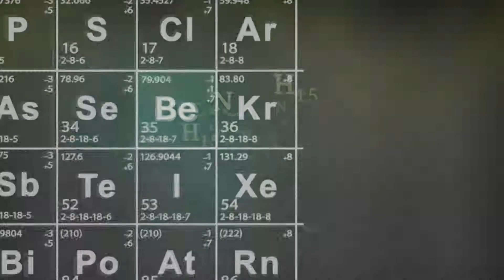Apex Legends - Weekend Frags 1